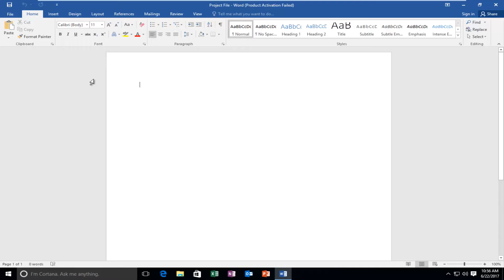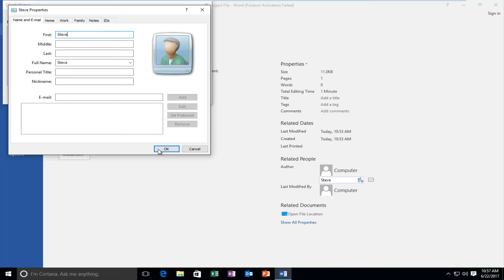How To Change Author Information On Microsoft Word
How to change author in Word